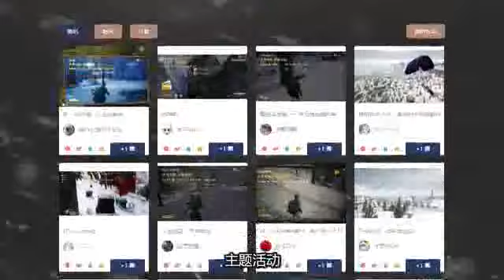381 《荒野猎人》整个剧组不带灯光师，全片仅15句台词，莱昂纳多终于靠它如愿封帝 国语流畅